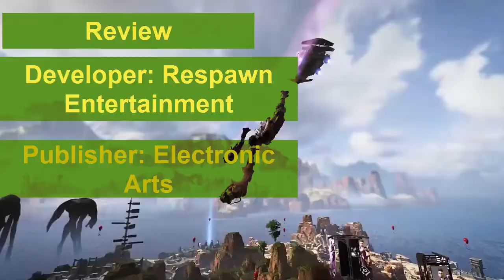Apex Legends - Berita Game Gorontalo